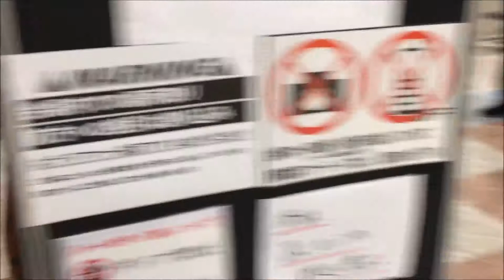F5 Corpus VS -Muneyoshi Horiuchi- Permobil Japan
Permobil F5CorpusVS ペルモビールの電動車いすの立ち上がり機能を実際の生活で利用する堀内宗喜さんの1日に密着しました。柔軟に姿勢を変え移動が可能な電動車いすがいかに生活に影響を与えるのかご覧いただけます。